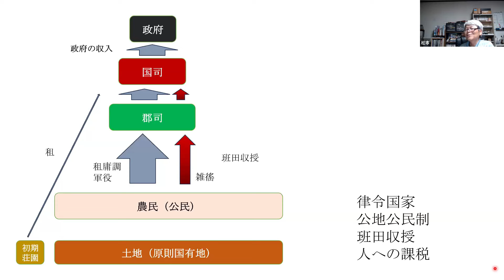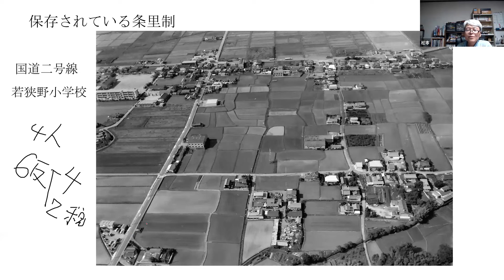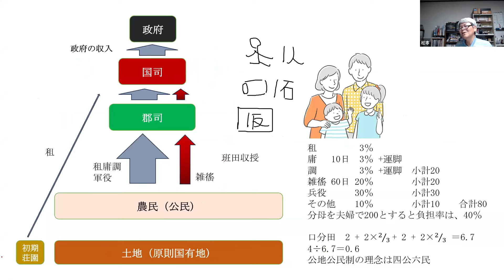租庸調と四公六民 農民の負担を比較すると 【高校日本史】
律令国家は公民の生活をどのように保障しようとしていたのでしょうか。公地公民制は班田収授を行い租庸調等を課税しますが、国民負担率は何割くらいなのか、幕藩体制の四公六民・五公五民と比較します。